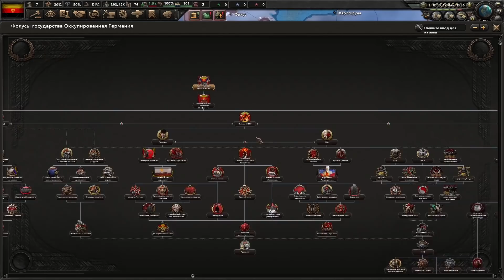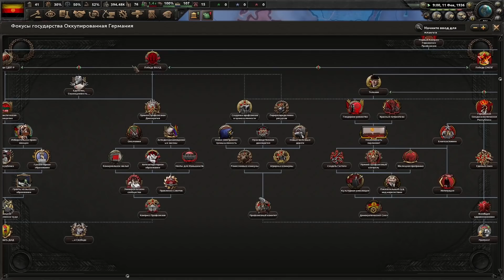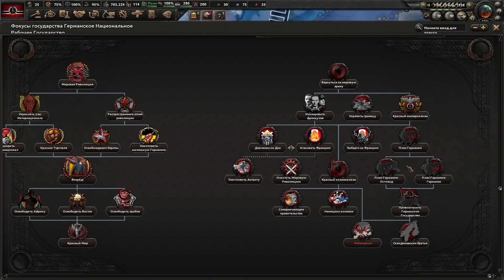СЕКРЕТНЫЙ КОММУНИЗМ В ГЕРМАНИИ - HOI4: Германия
Поиграю за Германию в Hearts of iron 4, приведу к власти секретных коммунистов и создам красную германию. Выйдет ли создать коммунизм в Германии и распространить его влияние на другие страны? Игра HOI4, стартовая страна Германия, версия 1.11.
Музыка на фоне: ост игровой